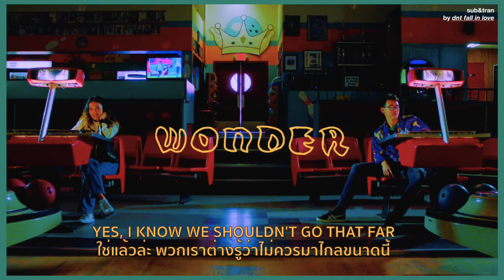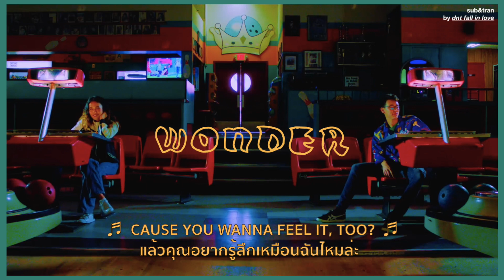[THAISUB] ADOY - Wonder แปลเพลง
เหมือนเป็นช่วงเวลาที่ต่างสับสนว่าจะเดินต่อหรือหยุดที่ตรงนี้ นั่งทบทวนความคิดและความทรงจำมากมายถามตัวเองว่ายังมีความสุขอยู่ไหมกับสิ่งที่เป็นอยู่

[แอบอยากให้ไปดู MV เพราะโทนสีสวยมากแบบเอาใจไปเลย]

-อธิบายเพลงนี้ในความคิดของเราเองจ้า

With love
/spread love to everyone especially hot guyssssssssssssss(especially zion) mwah !

แวะไปดูเสื้อที่ร้านเราก่อนได้น้า @handmedownnnshop